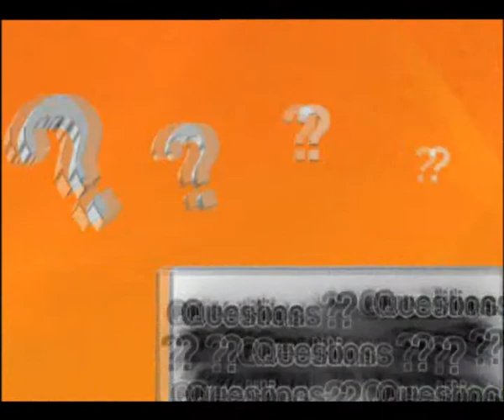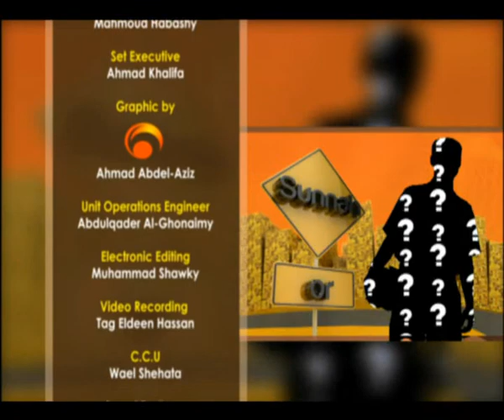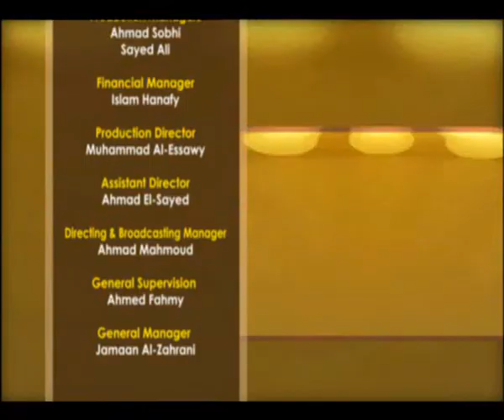Ask Huda Facebook Episode 22 (April 28th, 2013)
In the 22nd installment of Ask Huda Facebook, Dr. Muhammad Salah answers the following questions sent to his official Facebook page (MSalahOfficial):

FB Question: Ahmed from Ethiopia
Is chewing qat permissible?
FB Question: Othman from Holland
If Nike represents the Greek Goddess of Victory, is it permissible to wear it?
FB Question: Muhammad Kanti
Is a fasting person intentionally misses a prayer is his fasting still valid?
FB Question: Sidi from Spain
Is it permissible to download the Quran on a mobile phone?
FB Question: Arjaf Najm

Modern science tells us that the Universe was created by the Big Bang, is
 the Quran in compliance with that?
FB Question #19 Qassim
Are Muslims allowed to visit the Dead Sea?